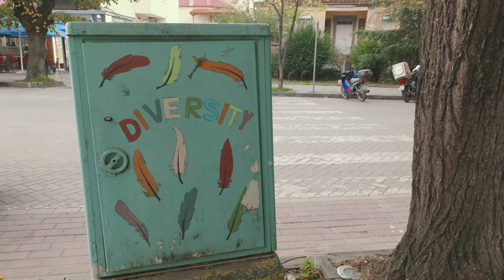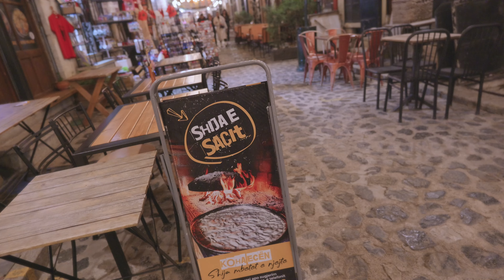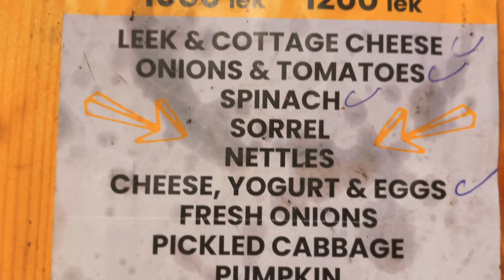È ora di andare via: ce ne pentiremo?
ep. 108 - Vi portiamo con noi nel nostro viaggio sul lago di Ocrida, un luogo magico che si trova al confine tra l'Albania e la Macedonia del Nord.

Partiamo da Ocrida, in Macedonia del Nord una città affascinate dove una volta c'erano, si dice, 365 chiese! Ci spostiamo a Coriza nota anche come la Parigi dell'Albania. Qui proviamo la pizza albanese, che è una vera e propria delizia.

Capitoli:
00:00 Ohrid: La città delle 365 chiese
05:40 Prodotti tipici Macedoni 🍅
08:26 La baia delle ossa
09:20 Monastero di San Naum
10:26 Problemi al border Albanese
13:44 Coriza: la “Parigi” Albanese
16:08 Pizza Albanese

Siamo Sara e Paolo e da maggio 2022 viaggiamo in van insieme a Olimpia 🐶 e Sakè😼! Ci stiamo mettendo in gioco, premi play se vuoi emozionarti insieme a noi.